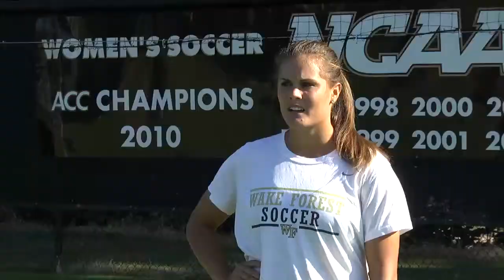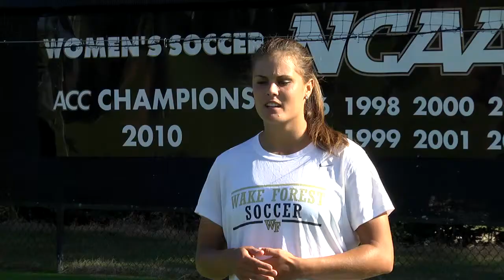Wake Forest Women's Soccer: Breakthrough class